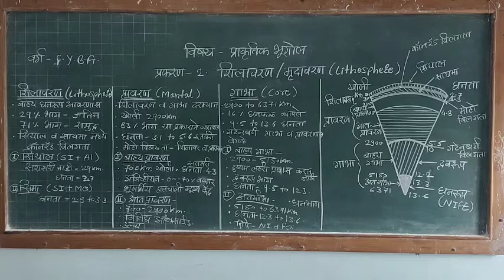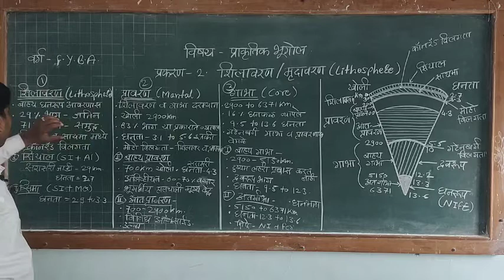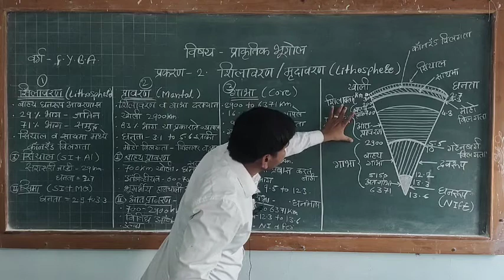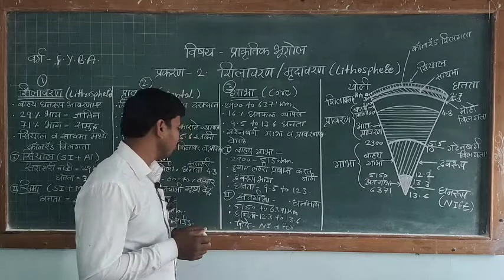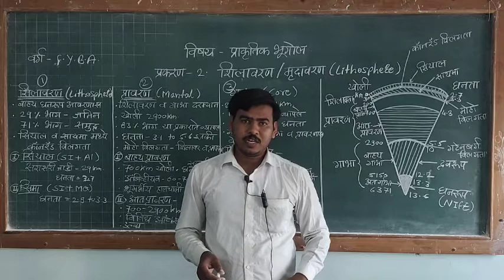Unit-2 Lithosphere.-Interior of the Earth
Assit.Prof.Parkhe S.B.